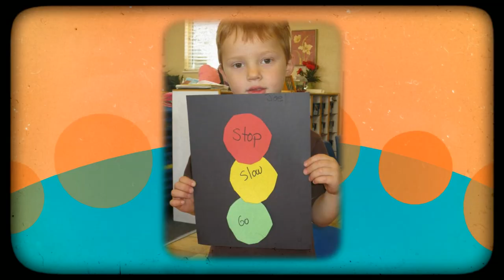Pelican All Day Preschool Care Brentwood, Oakley, & Martinez CA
Sunshine House Preschool has an inovative learning program that takes themes of interest to all children and uses them to build their skills in all areas of kindergarten readiness in Brentwood, Oakley, and Martinez CA

P says, P P P P Pelican
My beak holds what my belly can.
Hello, I'm Percy Pelican.  Pelicans are big birds with white or brown feathers.  I always live near the ocean.
I like to eat fish and my big beak helps me catch them.  My beak is flat on top, with an elastic pouch underneath.  I swoop down to the water, scoop up water and little fish, and then fly up in the air again.
I have strong wings and my feet are special, too.  They're webbed, a little like a duck's.  My feet help me get around in the water and to walk on the ground, too.
Pelicans are usually seen in flocks.  They make their nests in trees or in small hollows in the ground.

P-Pelican, my beak holds what my
belly can’t! We will also be learning
about police officers and safety. Monday
we will be talking about our letter of the
week: “P”. Tuesday is PJ & Wee Willie
Winkie Day when we will all be wearing pajamas to
school. Wednesday we will be reading and acting out
the Princess and the Pea. It is also our monthly
luncheon, with a “P” theme. Sign-ups will be posted
for you to participate and/or contribute something.
No Lunch Boxes!! Thursday is Safety First Day and
Friday Opposites Day: Stop/Go, when we will practice
how to “stop” and look both ways before we “go”
across the street.